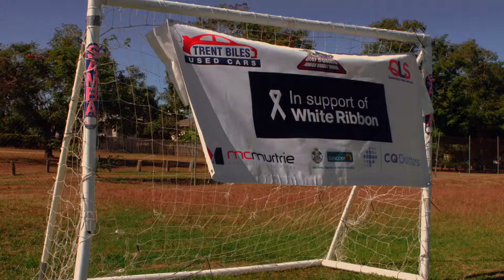Uni Boars Junior Rugby Club 2016 Safer QLD Grant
The Rockhampton Boars Rugby Union are passionate about their footy and the safety of their community. With the help of their Suncorp Safer QLD Community Grant, they are working with White Ribbon to educate their young players about domestic violence and encourage them to take a stand against it.